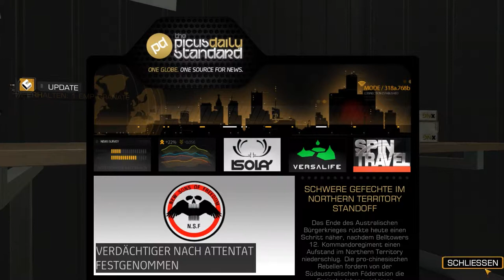Deus Ex: Human Revolution (HD+) #22 ─ Einbruch in die Hauptanlage ◆ Let’s Play Deus Ex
♦ Folgenbeschreibung:

Aha, hier stecken also die Bösewichte die einst Sarif Industries angegriffen und Megan getötet haben, und wegen denen wir nun dieser Mensch-Maschine-Hybrid sind. Wir finden uns wieder auf offenem Gelände, umringt von Deckungsmöglichkeiten. Auch hier halten wir uns relativ gut versteckt, und hauen nicht Alles und Jeden um. Auf die Weise schleichen wir uns auch unbemerkt in ein kleines Wachhäuschen.

Als wir auf die wohl bekannte Strom-Wasser-Kombination treffen, versuchen wir uns mit zwei Kisten zu helfen. Wie eh und je. Leider war das ganze ziemlich sinnlos, wir hätten einfach mit einer der Kisten auf das Ding drauf gekonnt. Aber so oder so sind wir auf die andere Seite gelangt. Man muss die Dinge ja nicht immer lösen wir es vorgesehen ist. Think outside of the box. Dann schleichen wir uns vorsichtig tiefer in Feindesgebiet.

Aber nicht vorsichtig genug, irgendwie schaffen es die Wachen immer wieder uns zu sichten. Sei es durch Gitter hindurch oder durch dreckige Fensterscheiben - die müssen augmentiert sein. In luftigen Höhen finden wir einen Scharfschützen mit entsprechenden Gewehr. An der Stelle mag ich mal zeigen, dass manchmal Waffen schon verbessert sein können. Aber ich habe das Gefühl ich hätte irgendetwas vergessen.

♦ Deus Ex: Human Revolution (2011)
♦ Blind: Nein
♦ Schwierigkeitsgrad: Deus Ex (3/3)
♦ Zusätzliche (eigene) Spielregeln:

0. Dauerhaft höchster Schwierigkeitsgrad
1. Keine Praxispunkte in Augmentierungen investieren
2. Keine Gegner töten (außer Bosse und Maschinen)
3. Keine Heilitems verwenden (Alkohol sofort trinken erlaubt)
4. Keine Granaten oder Minen gegen Gegner verwenden
5. Bossen mit max. 100 HP begegnen
6. Kein Visir-Upgrade für das Betäubungsgewehr verwenden
7. Praxis-Kits müssen immer gekauft werden falls möglich

♦ Unterstütze die Entwickler und kaufe das Spiel im Original (Amazon)

© Deus Ex: Human Revolution ist von Eidos Montreal und Nixxes Software